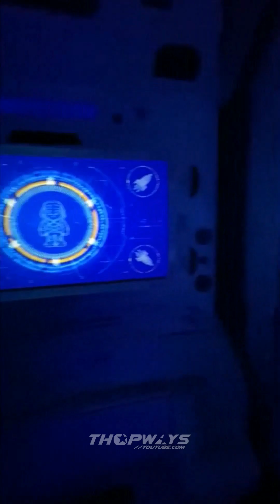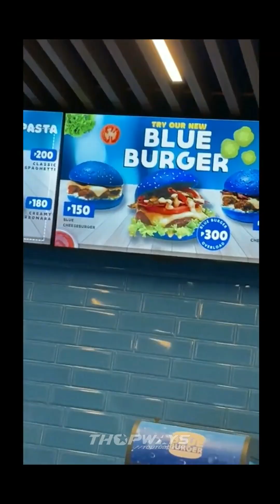J Castles | Biggest immersive theme park!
J Castles

Hello there! Thanks for stopping by!

THANKS!

Explore more about THOPWAYS!